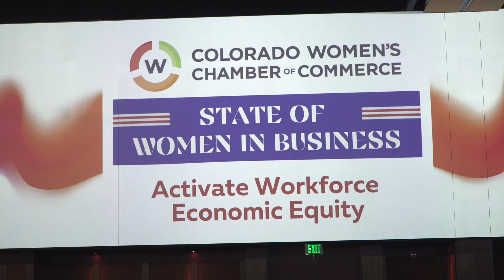DPS’ Murugan Palani Wins CWCC 2024 Chamber Champion Award!